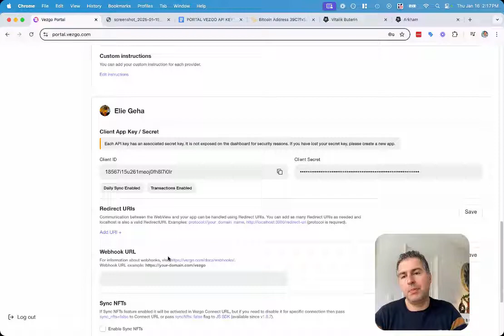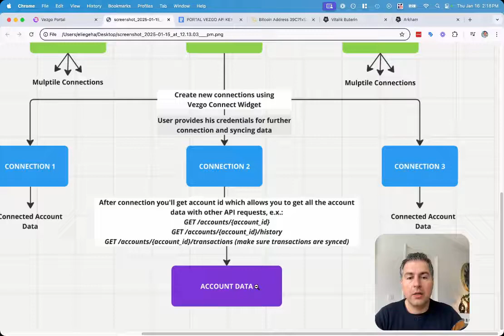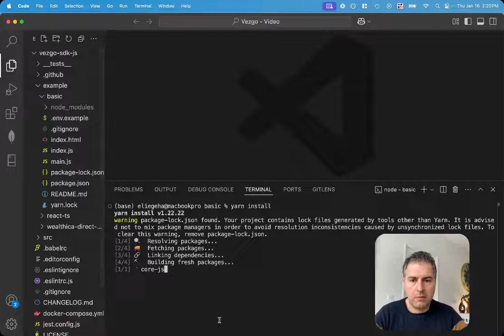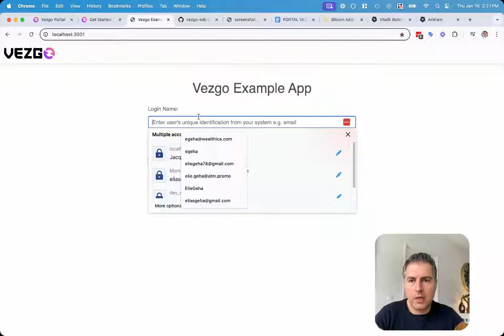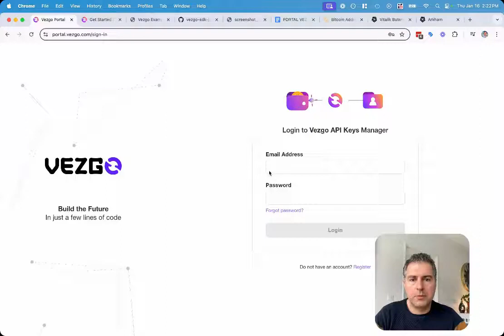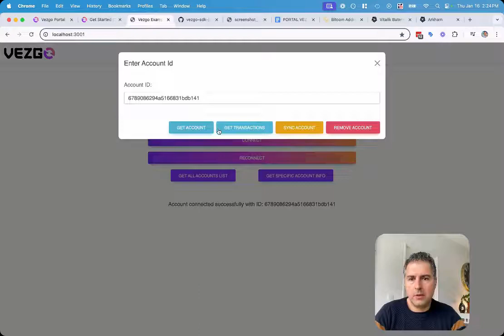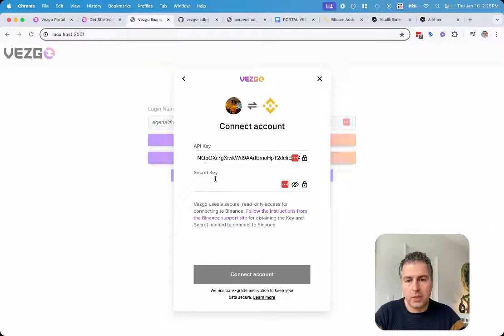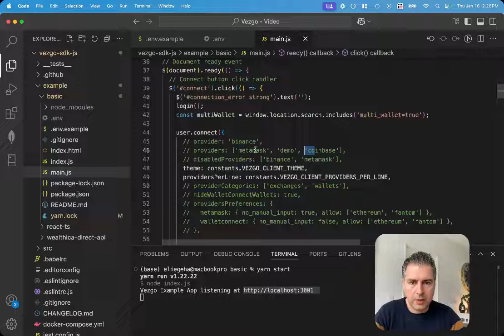Connect to crypto exchange like Binance, Coinbase, Kraken, Kucoin, Bitcoin, Ethereum and many more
We started Vezgo to make it easy for app developers, institutions, compliance, wealth manager to integrate with cryptocurrency exchanges, digital assets and wallets. We aim to provide a unique and complete API solution to crypto companies enabling them to access all of their users' crypto investments positions, balances, tokens and trades history all in one and simple place. We are Vezgo.

We thrive to simplify the extremely fragmented crypto and web3 ecosystem by making Vezgo the go-to unified financial data platform.

We sincerely hope you’ll love Vezgo as much as we do!

The cryptocurrency and blockchain industry is extremely fragmented. This causes major problems for many crypto companies around the world, trying to bring a unified experience to their Web3 users. There are hundreds of different exchanges, wallets and protocols used by those Web3 and Cyrpto users. Any fintech that is looking to onboard Web3 users is being faced with this ever-growing problem. Every exchange, wallet and protocol have their own API connection, different ways for requesting this data and a different dataset received. Hence, the industry is extremely fragmented and getting worse every day.

At Vezgo, we bring everything all major providers such as Binance, Coinbase, MetaMask, FTX, Solana, Crypto.com, Polygon, Kraken and many many more, under one easy-to-use platform. By using Vezgo, all API calls become unified, Datasets: standardized, enhanced and stored on our server for future rapid access.

Using Vezgo becomes a non-brainer making Web3 app development a lot quicker, easier and a cheaper alternative than building it in-house.

Some of Vezgo Benefits:

1. Ship Web3 Application Faster
Vezgo APIs Reduces Integration Lead Times by Up to 80%

2. Huge time savings
Supporting exchanges, wallets and protocols takes months of design and development. Vezgo is one integration that can be completed in an afternoon.

3. Data is Always up-to-date
Vezgo is constantly adding support for new exchanges, wallets and protocols, which means you’ll always have the latest for your users.

4. Standardized and Enhanced Data
Vezgo makes every connection return the exact same data formatting, giving your application unmatched reliability and data consistency.

VEZGO USE CASES:

1. Financial/DeFi Dashboards
Aggregate cryptocurrency data, create a unified DeFi platform.

2. Digital Banking
Build a financial hub, blur the lines between traditional finance and crypto.

3. Wealth Management
Enhance traditional wealth management solutions with crypto support.

4. Cryptocurrency Lending
Identify off-platform holdings.

5. Tax & Accounting
Consolidate and reconciliate user transactions.

6. Authentication/Verification
Enable users to link wallets and prove they are the owner.